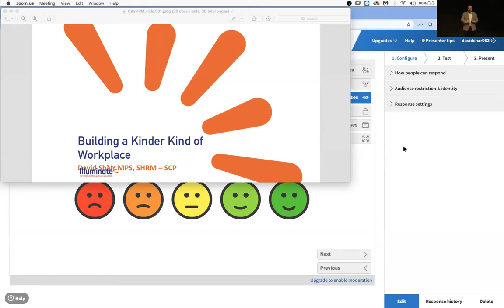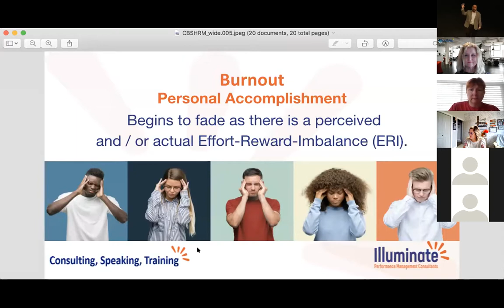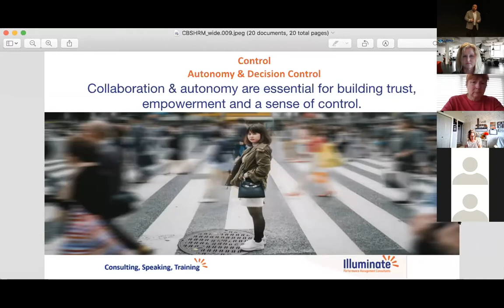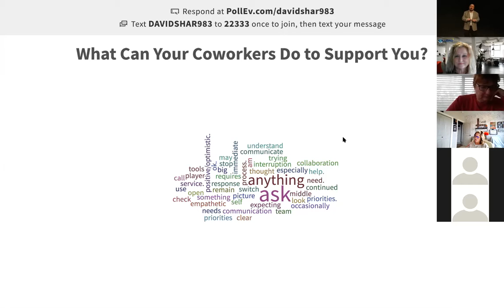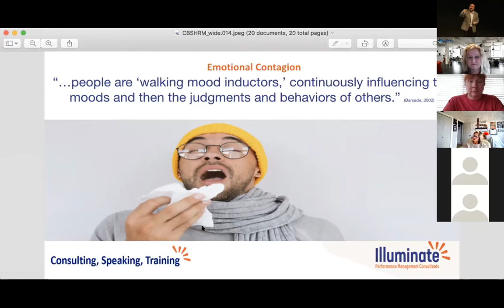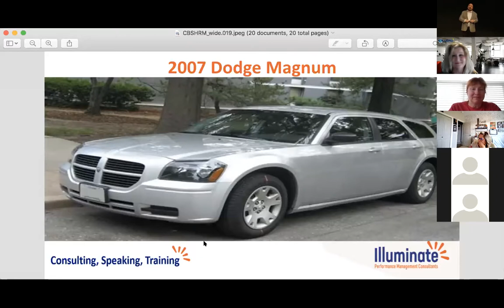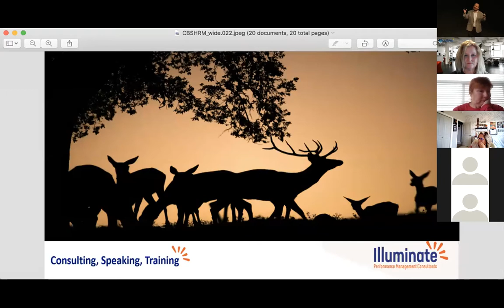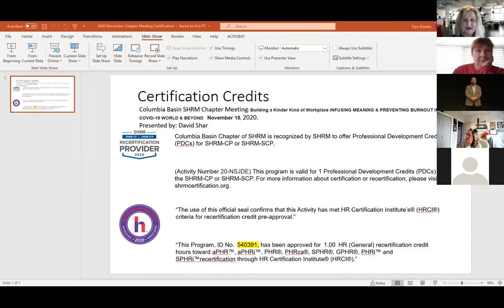CBSHRM November 2020 Chapter Meeting with David Shar from Illuminate PMC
Building a Kinder Kind of Workplace: Infusing Meaning and Preventing Burnout in a COVID-19 World and Beyond